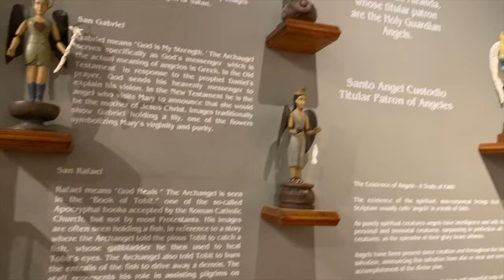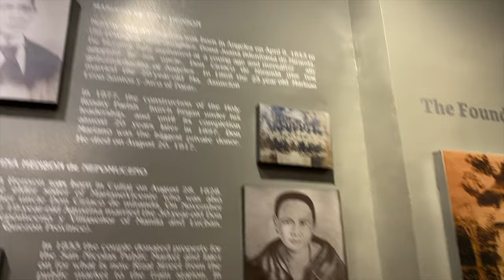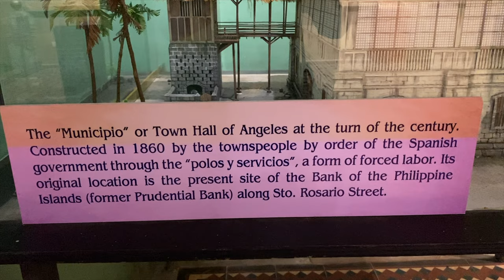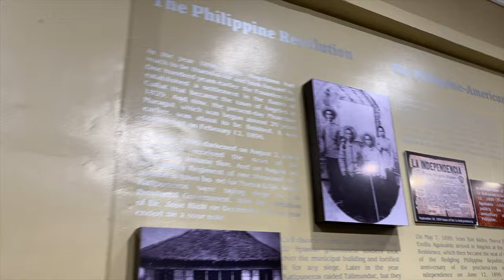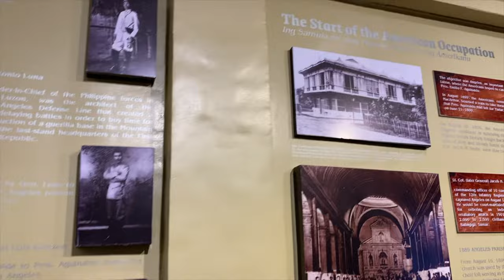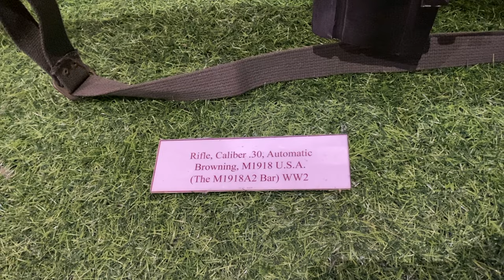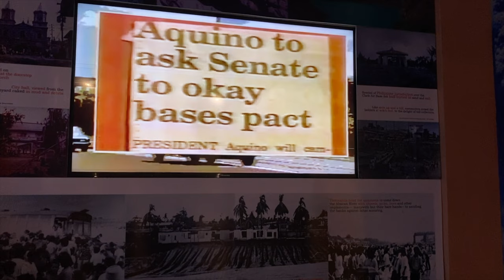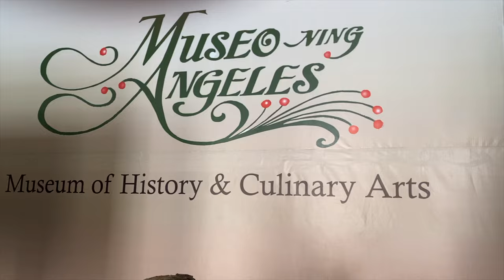Museo ning Angeles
We went to the church and the museum in angeles city downtown. The amazing history in pampanga.